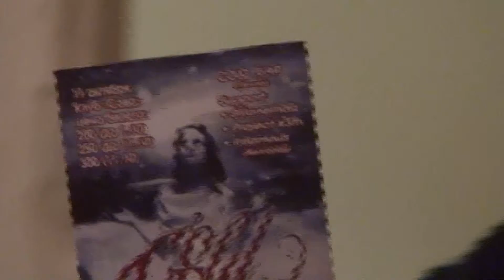Приходите на Cold Fear